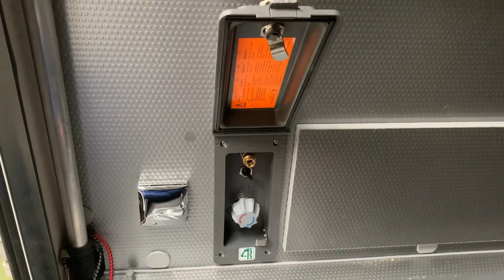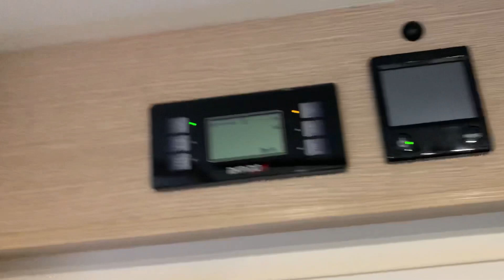Schepanik Reisemobile Liontron Lithium 200 Ah, Solaranlage 240 Watt Rapido M 96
Schepanik Reisemobile
Autarke Paket für Rapido 96
Liontron Lithium Batterie 200 Ah
Solar Anlage 240 Watt Back Contact
Victron Solar Regler mit Bluetooth
1500 Watt Wechselrichter
Netzumschaltung
Gesetzliche 230 V Steckdose
Kühlschrank Ventilator
Aussendusche in der Garage